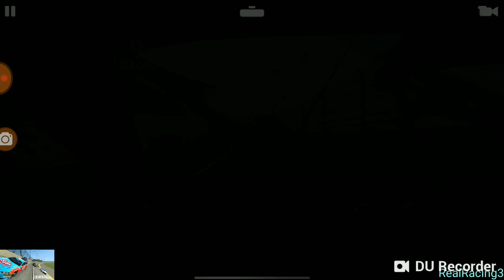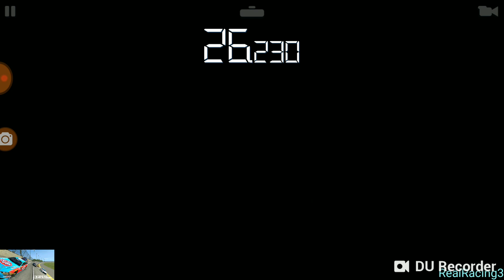RealRacing3 McLaren 600LT dans [Championnat 600LT] 11.3 à 14.2 (voiture à gagner) •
🏎️ «McLaren 600LT (Long Tail)» à gagner dans le «Championnat 600LT», série sans objectifs à disponibilité limitée (se termine dans 1 jour).
🏁 Épreuves 11.3 à 14.2
🔧 Améliorations initiales: 1333133 (IP= 65,5).
IP requis:
• 64,8 pour l'épreuve 11.3
• 65,6 pour l'épreuve 12.3, améliorations: 1333233 (IP= 66,1).
• 66,4 pour l'épreuve 13.3, améliorations: 1333333 (IP= 66,7) puis 2333333 (IP= 67,4) pour l'épreuve 14.2